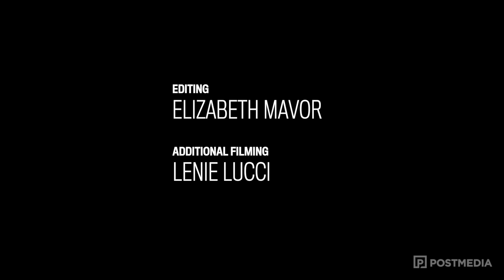LRT, bus or car? We compare three rides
With LRT finally here, we’ve done a comparison of the main modes of transportation through downtown —car, bus and train.

We sent three of our reporters to compare the route from Tunney’s Pasture to the Rideau Center —one driving, one taking the bus and the other taking the new Confederation Line.

Watch the video to find out who got there fastest.